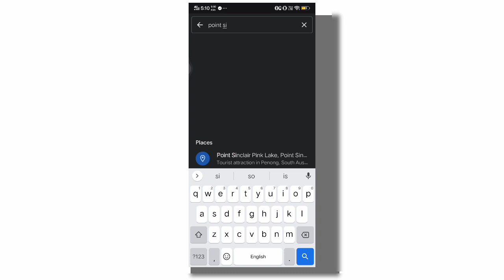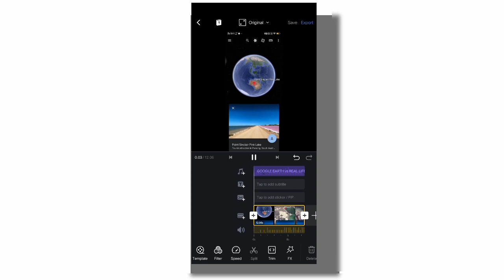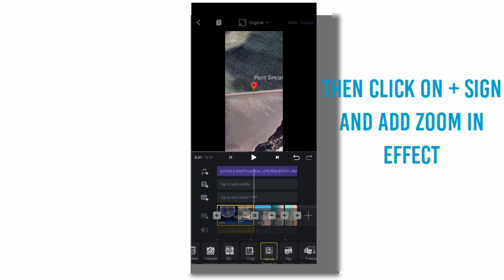Google Earth Vs Reality | How to make Google Earth reels | Google Earth Reels Editing Tutorial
instagram reels
today viral insta reels
insta reels
trending instagram reels
all famous tiktok stars
instagram videos
viral reels
new trending instagram reels videos
always trends
reels
instagram followers
instagram status
instagram reel
tiktok viral reels songs
piyush
romantic lakhera
boys attitude
girls attitude
reels video
new tiktok video
mene nibhaya he karke dikhaya he
reels viral songs
new funny instagram reels video
reel viral songs
instareels
legend lakhera
how to go viral on instagram reels
instagram reels video viral hashtags
trending reels instagram
how to get featured on instagram reels
new viral reels
peerchan rana
today instagram reels viral video
how to viral your instagram reels video
new video
instagram reels video viral
instagram reels tricks
instagram reels video viral song
today viral insta reels video
instagram video viral kaise kare 2021
instagram reels video views kaise badhaye 2021
how to get featured on instagram
trending
today viral reels
latest instagram reels video
today instagram reels video
reels today
viral house
instagram video
new reels
latest reels
instagram reels today
viral instagram reels video
instagram reels par video viral kaise kare
digital raj
instagram reels me video viral kaise
kare
instagram reels par video viral kaise
kare
how to increase instagram real views
how to get more views on instagram reels
reels tricks
reels ideas
instagram reels vs tiktok
instagram reels demo
reels instagram
instagram reels full tutorial
yt master
instagram reels viral kaise kare
increase instagram reels views
viral reel hashtags
anushka
anjali arora
srish
priyanka mongia
nisha bhatt
rohit zinjurke
faisu
sibbu giri
payal panchal
khajur bhai
amdavadimen
kritika malik
mehulo
kirti patel
neha kakkar
how to increase real followers on instagram
5 new viral instagram tricks free likes & followers
miya khalifa
reel
instagram reels par video viral kaise kare instagram reels me video viral kaise kare
reel's video
instagram reels video viral today instagram reels viral video vikesh.24
trending video
trending reel
trending reel video
today viral reel's
nora fatehi
gima ashi
sana
trending reels video
jannat zubair
janhvi kapoor
zoya jaan
nita shilimkar
om baraiya
how to get more reels views
instagram reels hacks
how to go viral on instagram reels 2021
how to go viral on instagram reels fast
instagram reels strategy
reels how to go viral
ways to go viral on reels
instagram reels how to go viral
how to go viral with instagram reels
viral on instagram reels 2021
instagram reels tutorial 2021
how to go viral on instagram 2021
instagram reels tricks 2021
increase views on instagram reels
increase reach with instagram reels
today today instagram reels viral video vikesh.24 vikesh how to reels video viral
instagram reels viral kese kare instagram reels me video viral kaise kare
hacks for going viral on reels
hot
going viral on instagram reels
going viral instagram reels
instagram reels viral
going viral on reels
going viral reels
how to go viral on instagram fast
how to increase instagram reels likes and views
how to go viral on reels
insta video